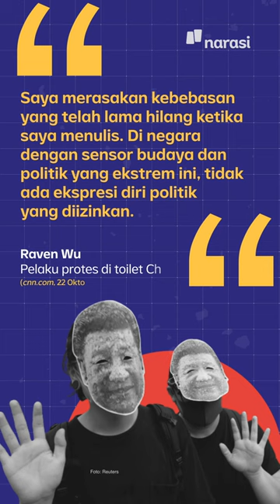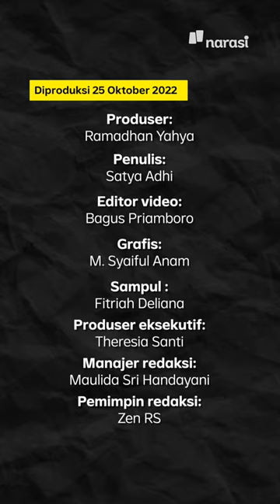Revolusi Toilet, Bentuk Protes Warga China terhadap Xi Jinping | Narasi Daily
"Aku tak percaya Xi Jinping, aku lebih percaya kepada dinding toilet."

Lho, kenapa?

Jadi, ada gerakan protes lewat dinding-dinding toilet terhadap rezim Xi Jinping di China. Toilet jadi tempat yang dirasa paling aman, karena pengawasan ketat dari pemerintah di negara itu.

(Narasi)